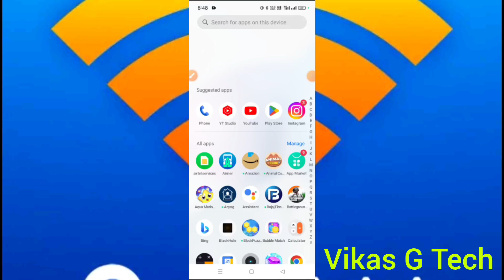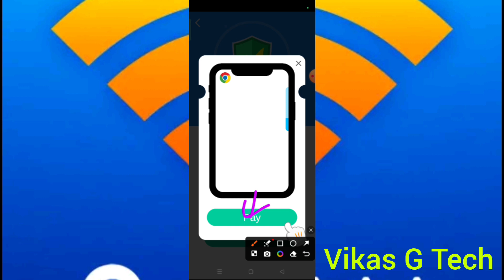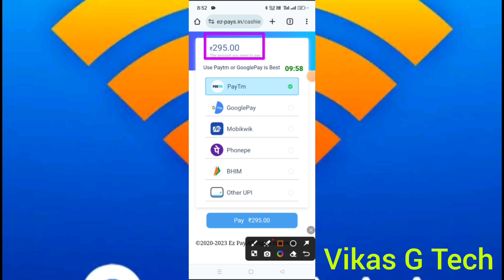tile puzzle joytree || tile puzzle joytree app se paise kaise nikale || tile puzzle joytree game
Friends is video me bataya hoon ! "tile puzzle joytree app se paise kaise nikale" Friends yadi aap ko video ki full information chahiye to video ko poora dekhiye.